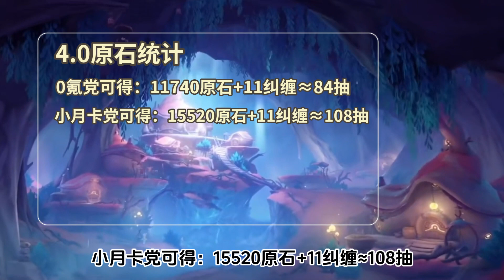【原神】提前规划！4.0原石途径汇总~原神